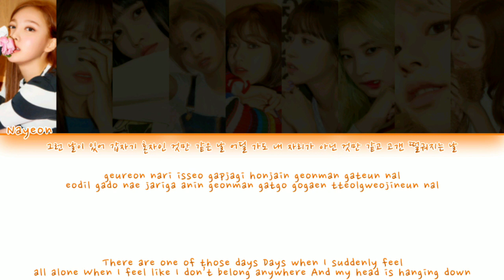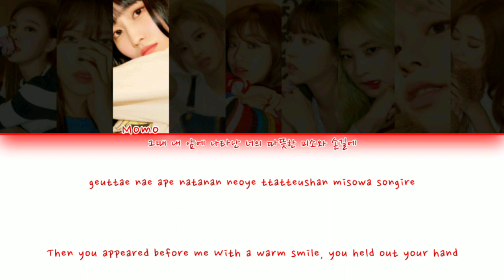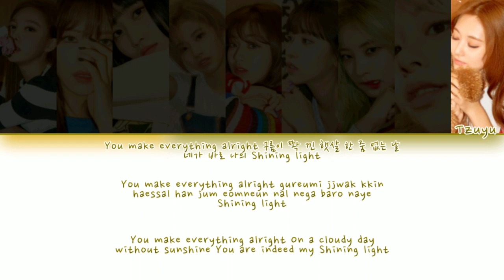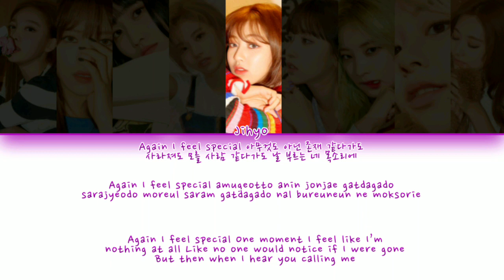How Would Twice Sing Feel Special ( My Switch Part Version)- Color Coded Lyrics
Direitos à: TWICE;
JYP